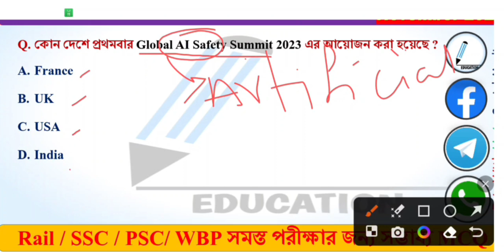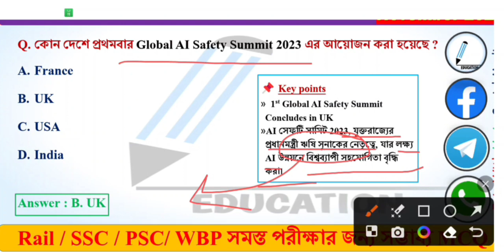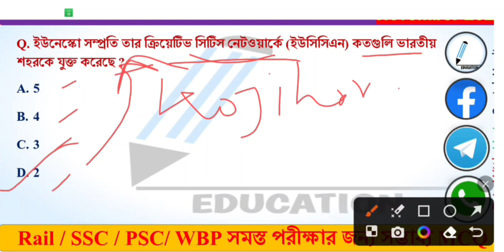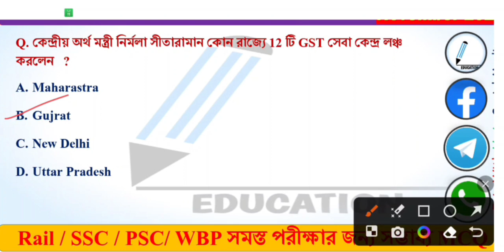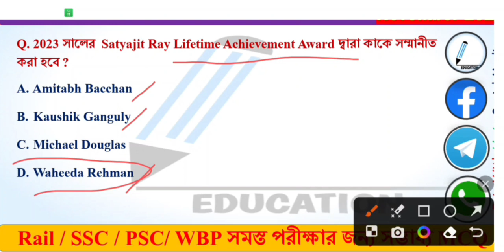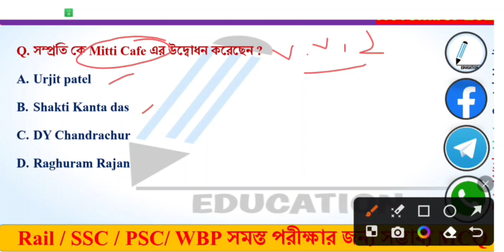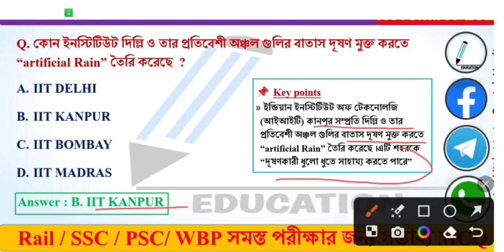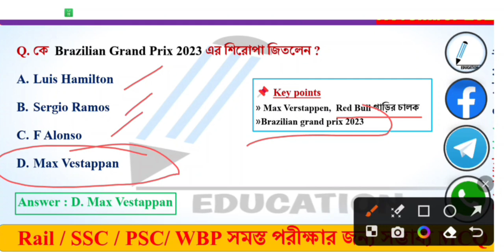14 November 2023|Daily current affairs|current affairs in Bengali|one liner education current affair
November 2023 Current Affairs | Daily Current Affairs | Current Affairs 2023 in Bengal